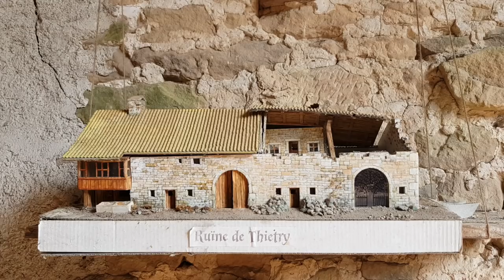Using his creativity Hans turned this ruin into a magical place - 'De Natuurlijke Tijd'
We visit Hans Roverts, who turned a ruin into a magical house using natural and salvaged materials. ‘Shortage stimulates creativity’ is his motto. He also does initiations to help boys become men.